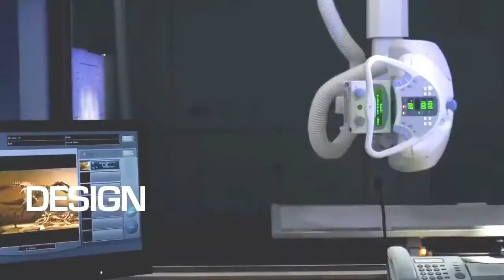mastrs digree in fo science mlis